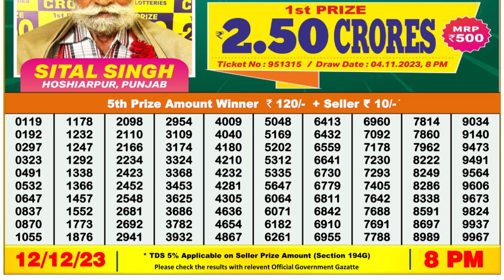Dear Lottery Sambad 8pm today 12.12.23 Nagaland State Lottery Result